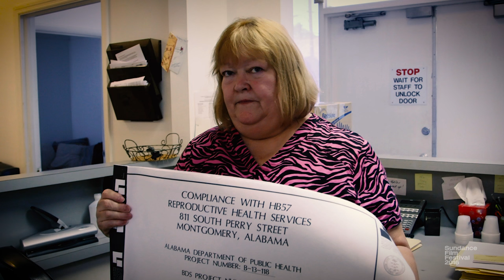Meet the Artist '16: Dawn Porter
Dawn Porter on her film "Trapped," which premiered in the U.S. Documentary Competition at the 2016 Sundance Film Festival and is now in theaters.

The Official YouTube Channel of the Sundance Film Festival, presented by the non-profit Sundance Institute.